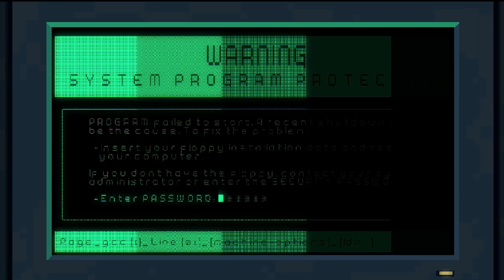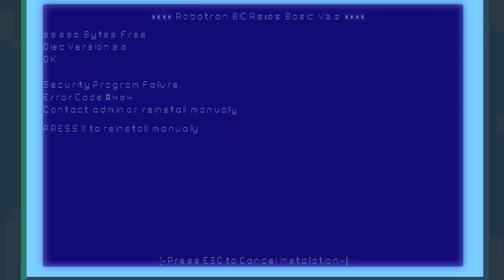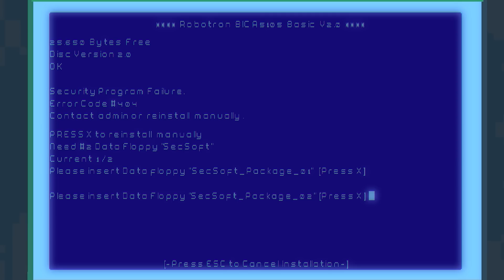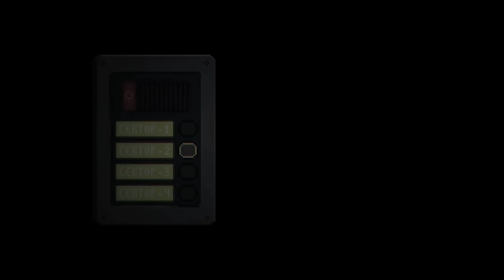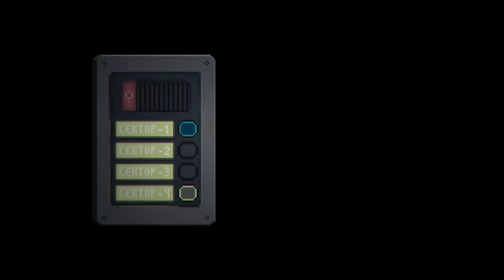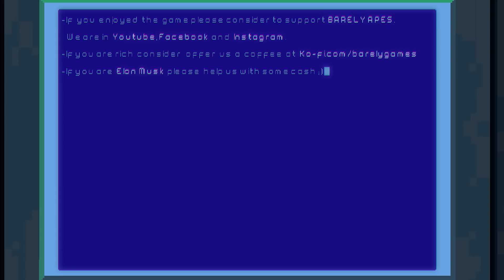Antarctica NWYD - A Chilling Slow-Burn Sci-Fi Horror Adventure Inspired by The Thing! (Early Alpha)